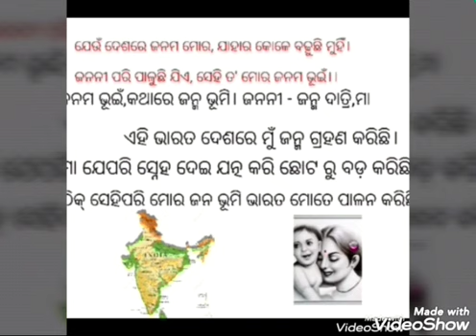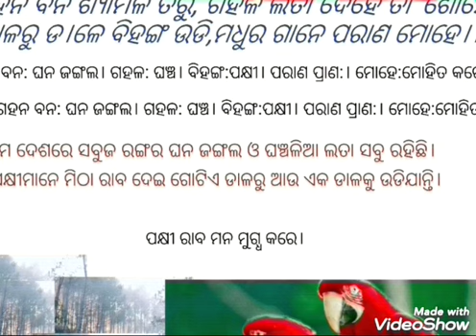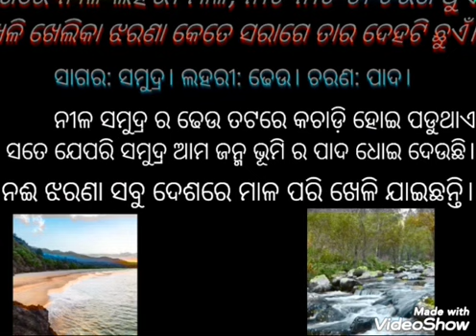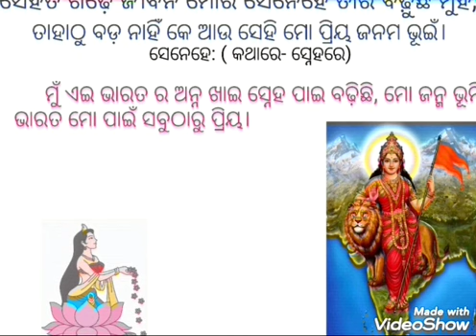ସେହି ମାେ ପ୍ରିୟ ଜନମ ଭୂଇଁ_୩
କେଦାରନାଥ ବେହେରା